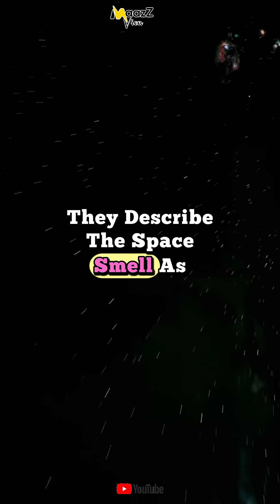There’s no sound in space… but it SMELLS? 😱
Welcome to MaazZ View!
Space has no sound because it’s a vacuum… but astronauts say it smells like burnt metal and steak? Find out why space smells weird in this shocking space fact short!

 -The content presented on this channel is intended for informational, and entertainment purposes only. While we strive to provide accurate and well-researched content, some topics may include theories, myths, or personal interpretations that are not fully verified. Viewers are encouraged to do their own research and form their own conclusions. This channel does not intend to offend, mislead, or spread misinformation.